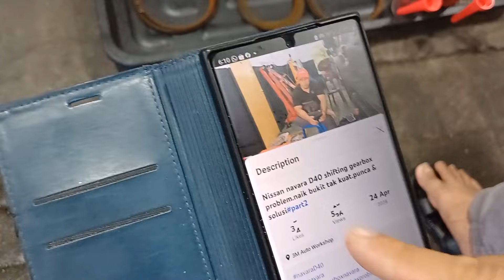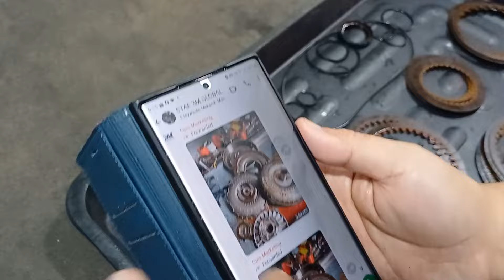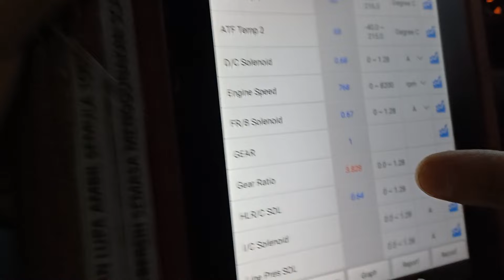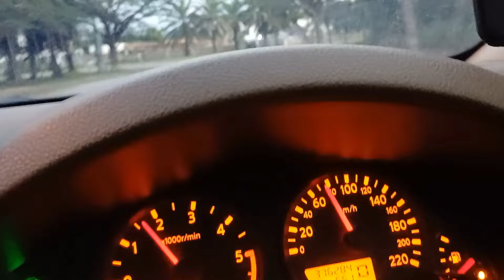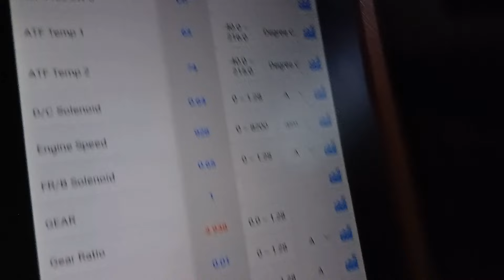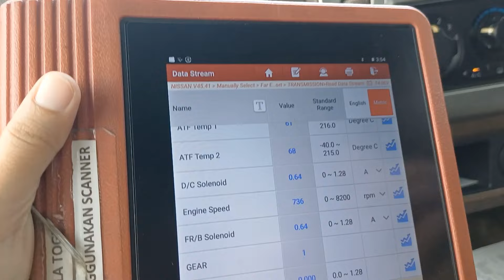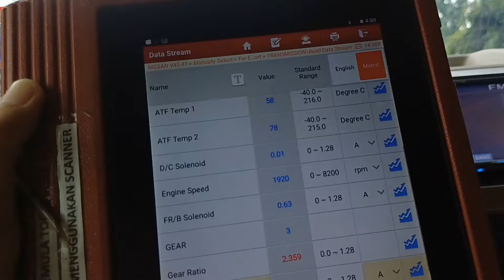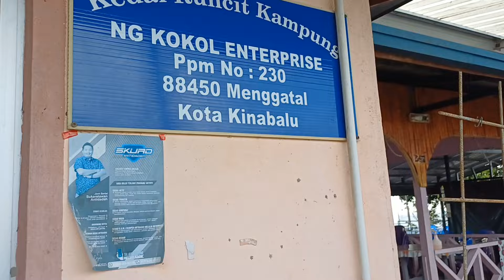Nissan Navara D40 shifting gearbox problem.naik bukit tak kuat..punca & solusi#part3(akhir)